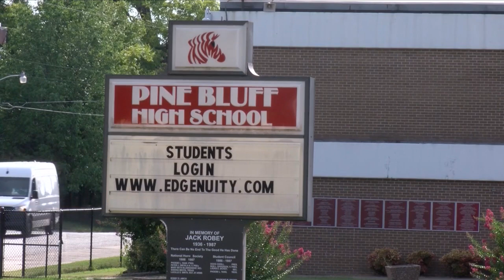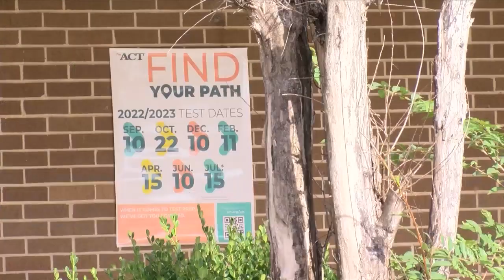Pine Bluff residents react to proposed millage that would build new high school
A special election in Pine Bluff will begin this week to potentially raise tax dollars for, among other things, a brand-new high school.